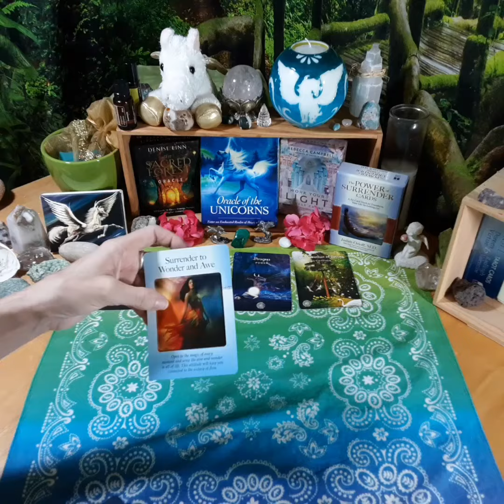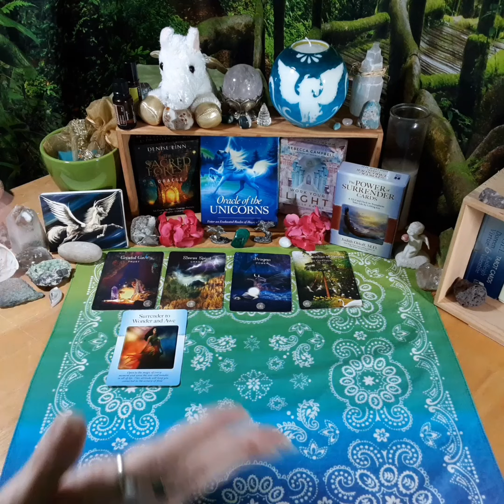Surrendering to Wonder & Awe, Magic & Miracles ~ DM to DF Twin Flame Self Love Empowerment 1038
DM to DF Divine Masculine Energy Reading and Twin Flame Self Love Empowerment Message Today ~ Channeled message for the Divine Feminine and your INNER Masculine!

This powerful segment is extracted from the clarifying Divine Masculine Energy Reading today from our Twin Flame Tuesday Divine Masculine Energy Update for balancing energies within, healingtwinflames and overcoming twin flame separation pain. 💚

For this divine masculine energy reading today to balance the divine masculine and feminine energies within and achieve inner twin flame union, be sure to receive the full collective energy reading

The Twin Flame Journey Reading, Energy Update & Empowerment Message is published every other Tuesday to support you in looking for, finding and reclaiming your power on your journey.

Watch to see the oracle cards revealed. Listen to hear the message received. 💚

May this Divine Masculine reading and empowerment message today reach the Goddess rising to receive it when she is ready to receive it. 💚

Be sure to LISTEN to the poetic expression short to receive the sound energies now included, too, through these words spoken

♡💚♡ TWO FREE mini Affirmation Stations for you to download and play ON REPEAT to truly reprogram your mind to think what you WANT it to think and be more positive thinking morning, noon and night!

♡💚♡ For all the resources, spaces and places I have to serve and support you along your Self Love Empowerment Journey of inner child healing, healing twin flames and so much more, here's my Links to Empowerment

The new schedule of main video energy readings, coaching and affirmation videos is guided to be as follows:
💚 Super Signs Sunday Divine Feminine Energy Reading & Empowerment Message for Goddesses Rising now published MONTHLY the first Saturday of each month.
💚 Twin Flame Tuesday Divine Masculine Energy Reading & Empowerment Message for the Healing Twin Flames Journey_ published MONTHLY the first Tuesday morning the same week following Super Signs Sunday.
💚 Affirmations that cover the full spectrum of self love empowerment to twinflameempowerment, inner child healing to healing DivineFeminine energy... all you need to be reclaiming your power to rise and thrive... are published as SHORTS and full screen videos occasionally throughout each month!